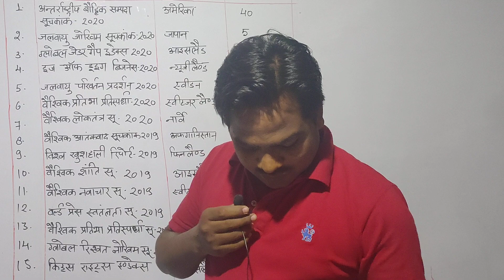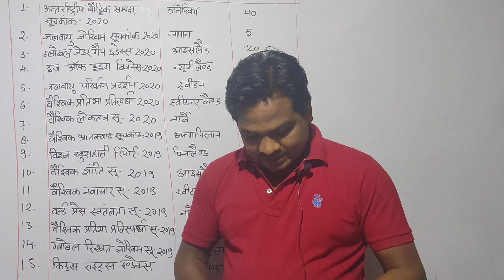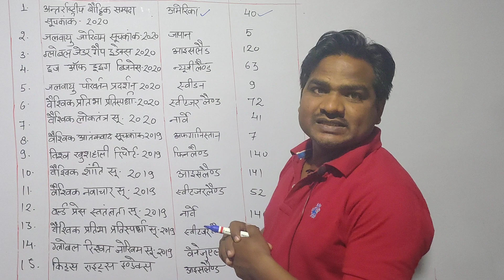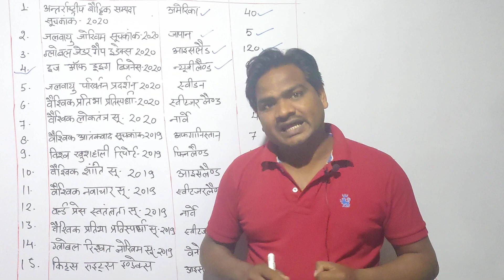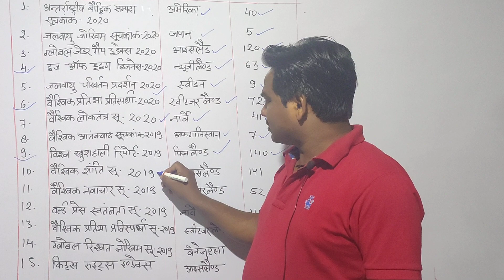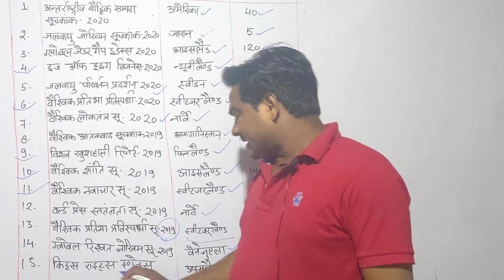प्रमुख सूचकांक-२०२०(AGTA, BEO,PCS,UPSI,UPP,LEKHAPAL,SUPER TET)and other competition